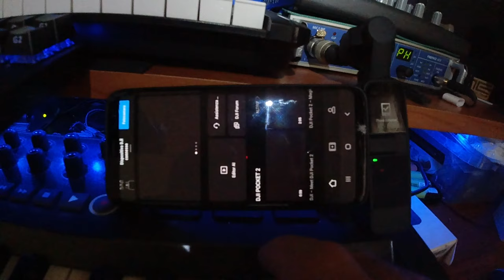Issue dji Pocket 2 Dji Mimo gallery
Dji Osmo Pocket 2 disconnection issue with Dji Mimo when I access the gallery.